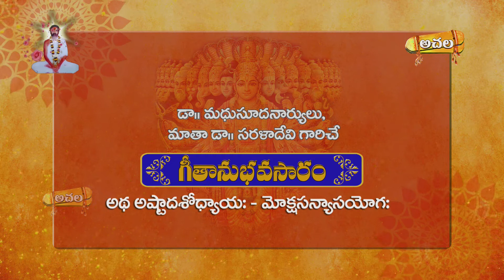Bagavathgeetha in Telugu, గీతానుభవసారం, అథ అష్టాదశోధ్యాయ: - మోక్షసన్యాసయోగ: ఎపిసోడ్ 221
డా. మధుసూదనార్యులు మాతా డా. సరళాదేవి గారిచే గీతానుభవసారం
ACHALA BAKTHI TV is a 24 x 7 devotional channel in Telugu which caters to the people of all religions. It was launched on VASANTHA Panchami2017. It is also one of the   S6 MEDIA ( 24 x 7 News)  Product. Its south India's Telugu devotional channel. Channel comprising fiction and non-fiction Programs. Daily devotional news, Weekly Special Programes and devotional programs and special programs relating to major festivals specific to Telugu language speaking community and the Indian State of TELANGANA and Andhra Pradesh.